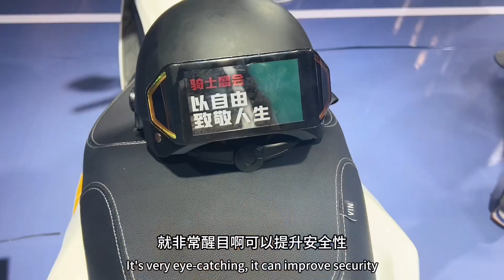摩博会上发现一款好玩又个性的头盔智能屏幕，我也想要！上热门